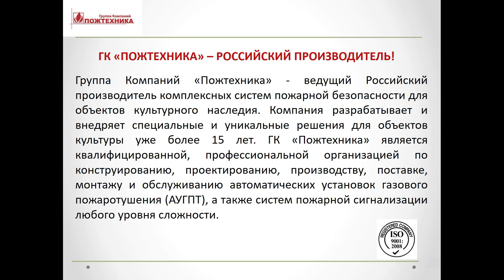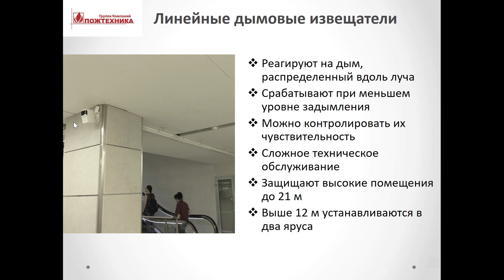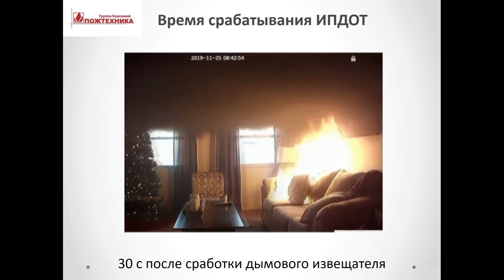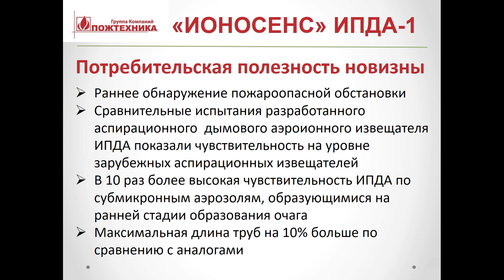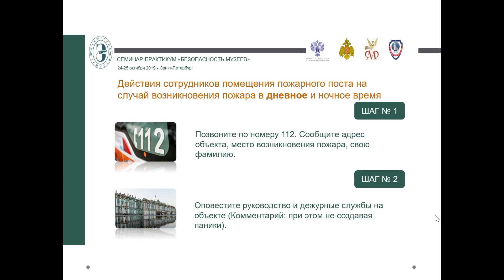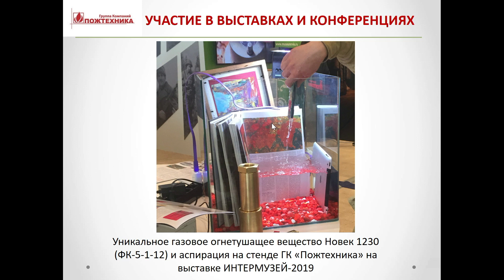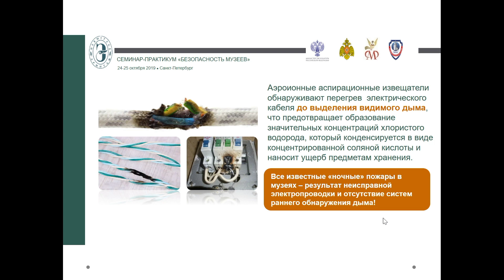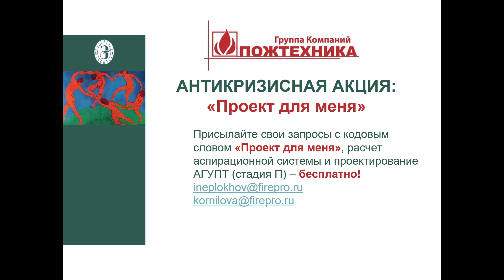Противопожарная защита объектов культурного наследия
Вебинар ГК  "ПОЖТЕХНИКА" от 13 мая 2020 года  , читает И. Г.  Неплохов